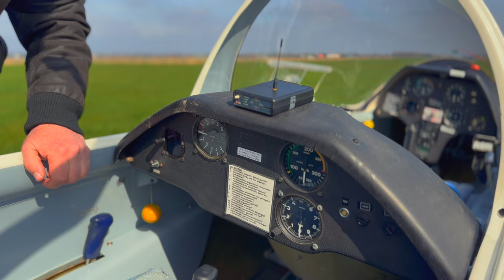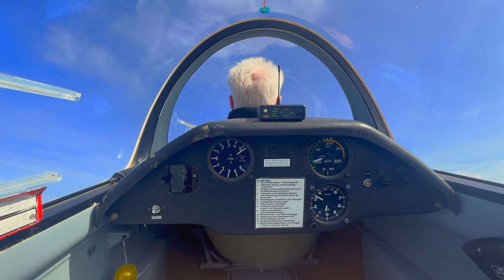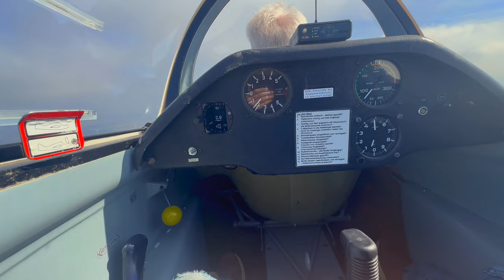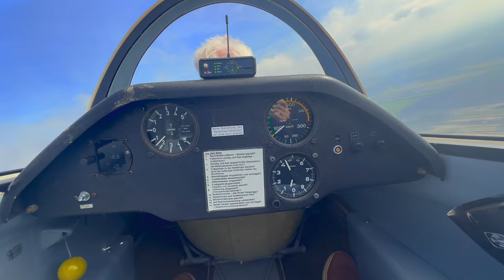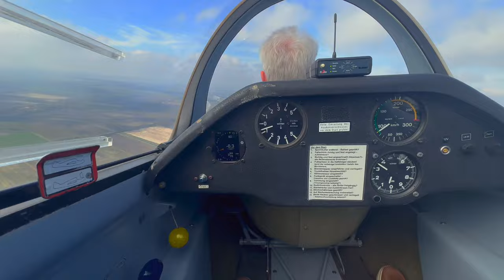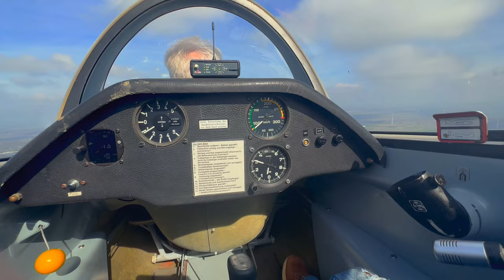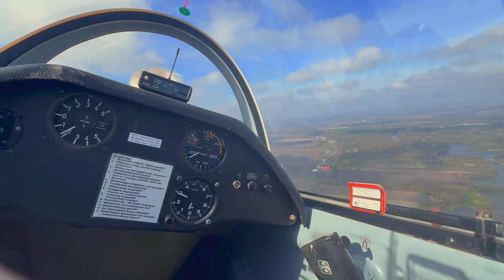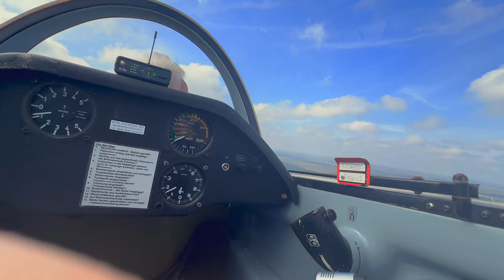Zweefvliegen met opa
Luan zijn eerste vlucht met opa :-)!!